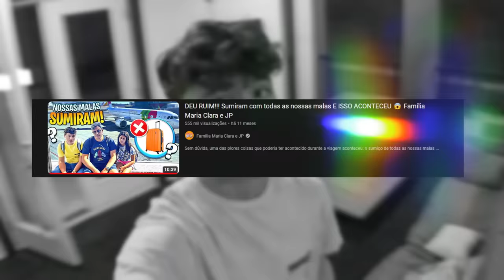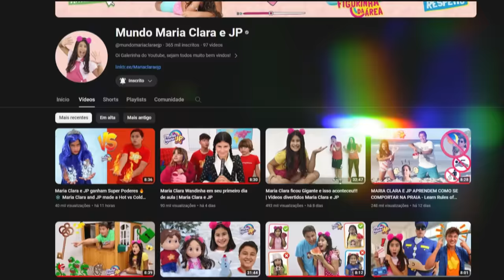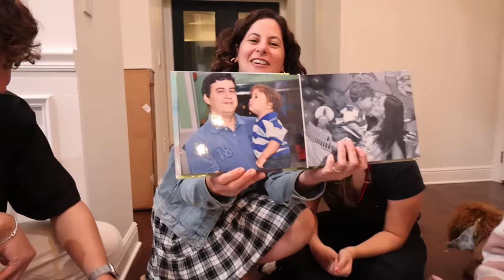Recebemos uma visita surpresa do Brasil e um presente inesquecível - Família Maria Clara e JP